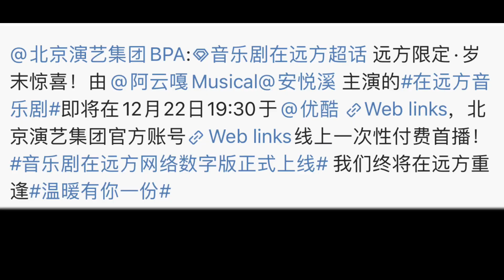【阿云嘎/Ayanga】12月22日 音乐剧《在远方》网络数字版首播《On the Road》digital version Dec 22 online one day only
在海外如何观看：优酷app：1. 在App Store 下载YOUKU app； 2. 在YOUKU app 里搜 “音乐剧在远方”； 3. 点击“ 《在远方》限时返场 直播时间：12月22日19：30“；4. 点击”预约“，下方点击”购买“ 。
优酷app不行的话，用电脑，在电脑上搜，谷歌-优酷中国-在远方音乐剧直播-预约-扫码支付宝/微信支付。链接：